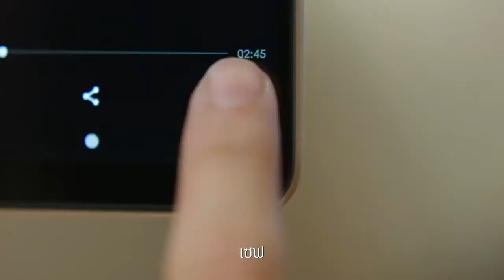กิ๊กเยอะแบบ Wiko View4 Lite